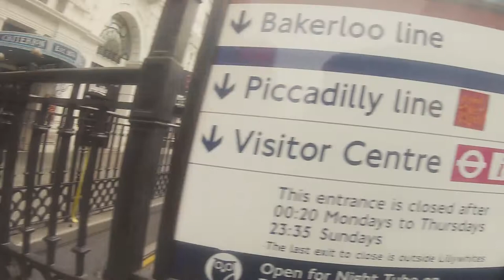POV of street photography in London